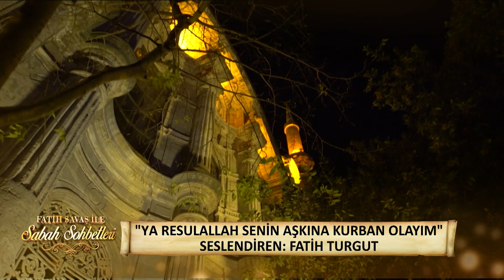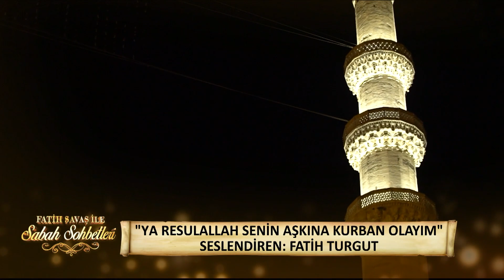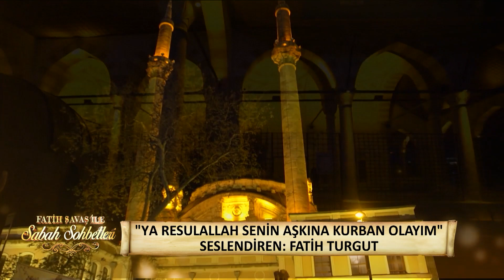Fatih Savaş ile Sabah Sohbetleri 111. Bölüm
Fatih Savaş ile Sabah Sohbetleri 111. Bölüm (4 Kasım 2023) - Ramazan Kutlu

Fatih Savaş'ın dini sohbetler gerçekleştirdiği, birbirinden farklı ünlü konuklarının bulunduğu Sabah Sohbetleri her Cumartesi 07.30'da FOX'ta!